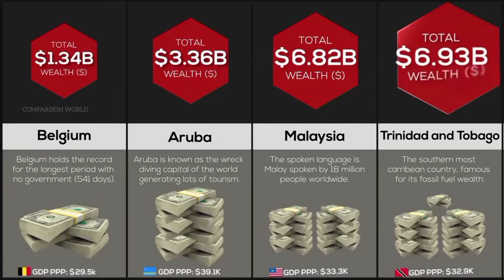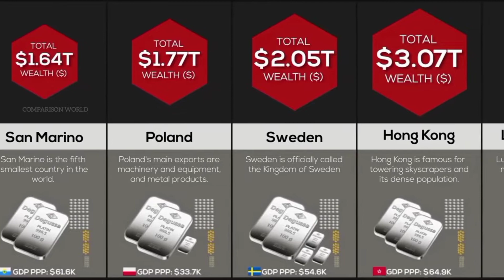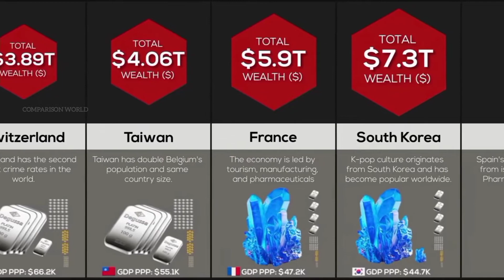Total $ dollor GDP nominal ranking Asian and European countries 🇮🇳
Hi Guys